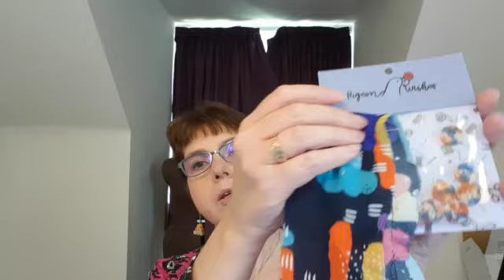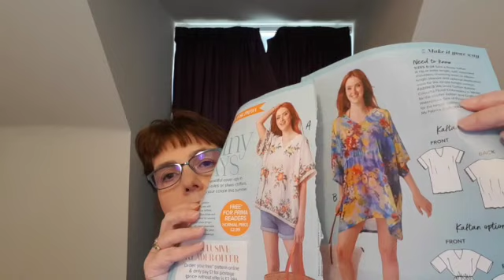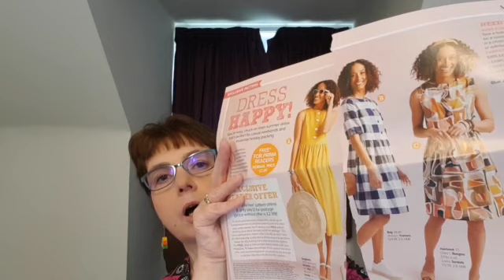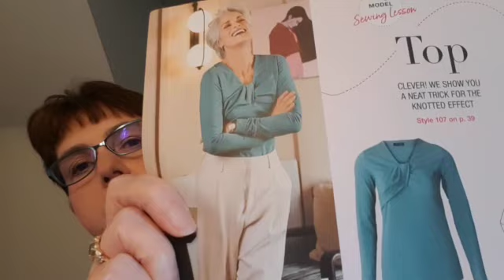Friday Sews 5th August 2022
Hi everyone

I’m really happy to be back vlogging again after a bit of a break owing to a family bereavement.  Today I’m chatting about the sewing I have managed to get done, and showing you some purchases I’ve made while I’ve been gone.  I’m also showing you just how much I can fit in my sewing machine trolley bag when I go away!  There’s lots for me to chat about so get yourself a cuppa and settle in!

The leggings are the Petite Pegs (sizes PR to 12 months) from Patterns for Pirates

The shirt dress I’m making is the Alex Shirt dress from the Sew Over It City Break book which you can access

It’s made in a cotton poplin from Pound Fabrics which is beautiful to sew with and still available

The other shirt dress that I have cut out is the Tilde dress from Atelier Jupe which I’m making in this Lady McElroy fabric  The buttons I’ve bought for it are by Pigeon Wishes at Sew Me Sunshine but currently out of stock.

My Prym forming interfacing was bought from Minerva but I saw Lauren from Guthrie Ghani mention it in her video on sewing slippery fabrics so she may have it in stock too.

You can watch my original shirt dress video by clicking here:

The daylight worklight is by Dekton.  I bought it in a garden centre, but have found it

The fabric I purchased at the Sewing Pleasure show can also be found at Pound Fabrics in a mustard colourway

I got the New Look knit wrap dress having been inspired by Gill, @theonearmedsewist on Instagram, whom you might remember from the latest series of The Great British Sewing Bee.

The Minions fabric for my husband’s shorts came from Pound Fabrics and is still available  The pattern is this men’s shorts pattern

in their shop in Chipping Sodbury, as well as the fabric for my Wren Blouse which is this one

I purchased the pdf for the Chalk and Notch Wren Blouse and Dress

(fits my overlocker)

(featured in my video and will take my Janome Atelier 7).

and Yvann @gettingastitch

That’s all for this week’s FridaySews. It’s great to be back vlogging again.

Laura x